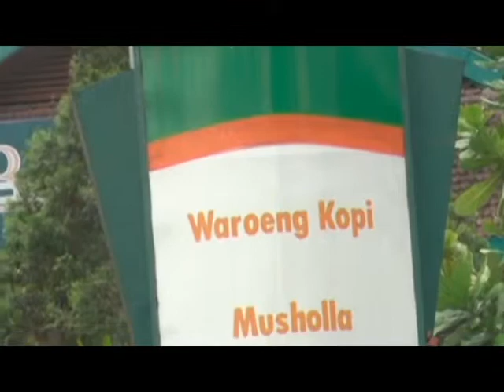Produk Hilir PTPN IX